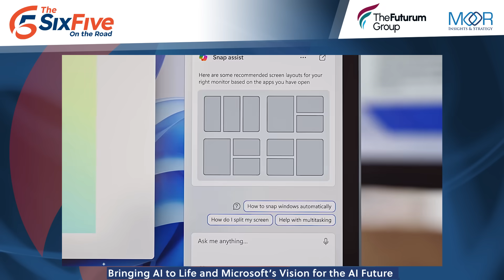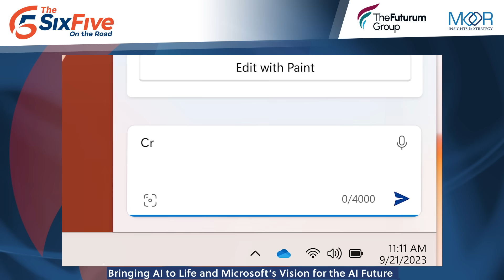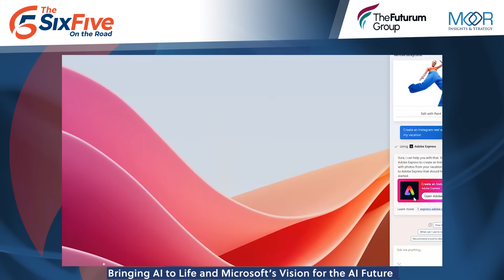Bringing AI to Life and Microsoft’s Vision for the AI Future - Six Five on the Road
On this episode of The Six Five – On The Road, hosts Daniel Newman and Patrick Moorhead welcome Microsoft’s Steven Bathiche, Technical Fellow, Windows & Devices, for a conversation on bringing AI to life for the Microsoft Event in NYC.

Their discussion covers:

* A look into how Steven’s team Brought AI to life for this special event

* Neural Processing Units (NPUs) and why developers should invest and be excited about the cloud to client capabilities

* How this complex world of AI technology is making work and play easier for end users

* How AI technology has advanced through today and what progress might be achieved three years from now